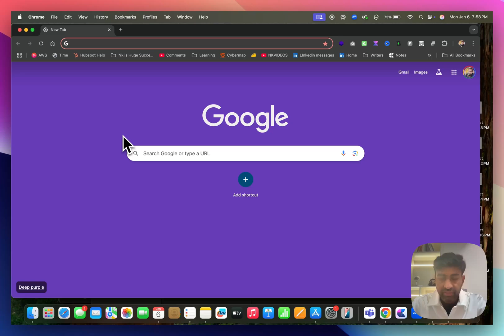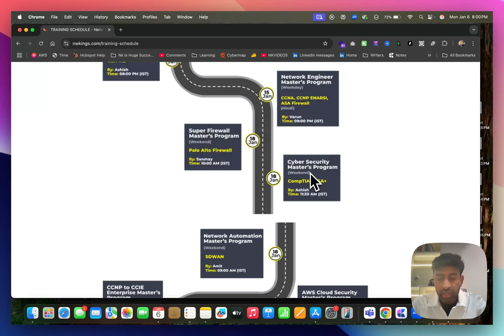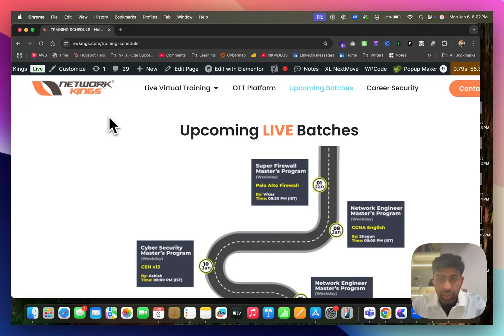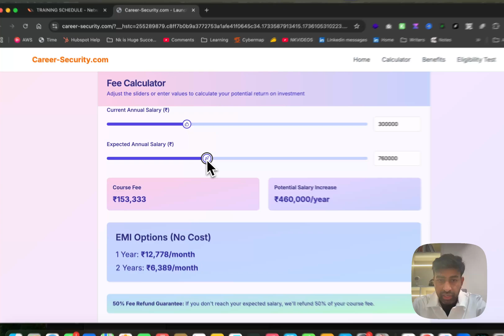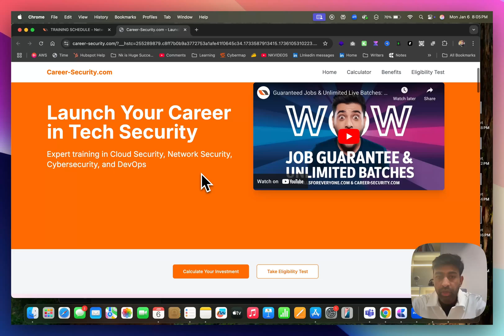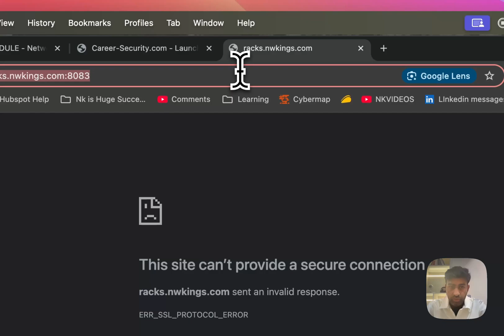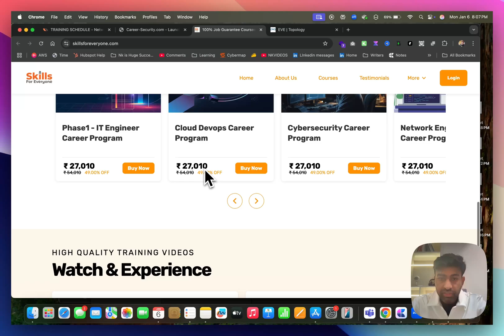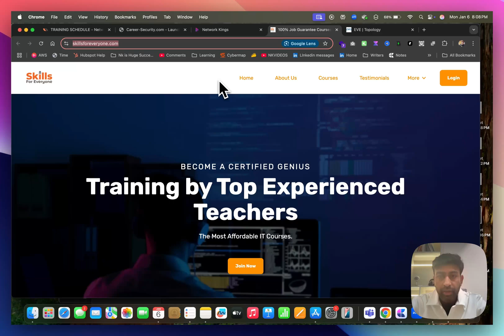Join Our Live Batches: Real-Time Learning with Expert Instructors!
This video is an overview of upcoming live training batches, master programs, lab access, and career support offered for networking, cloud, DevOps, and cybersecurity learners. Below is a clear, structured summary of the most important points, plus practical marketing and enrollment advice tailored to prospective students.

⏱️⏱️VIDEO CHAPTERS⏱️⏱️:

00:00:00 - Upcoming Networking and Cyber Security Live Batches Overview
00:00:30 - Master Programs: CCNA, CCNP, Firewall, Cloud, DevOps Course Details
00:02:00 - Unlimited Lab Access and Certification Benefits Explained
00:03:30 - Career Security Program: ROI, EMI Plans, and Salary Growth
00:05:50 - Live Training for Beginners: How to Join and Succeed in IT